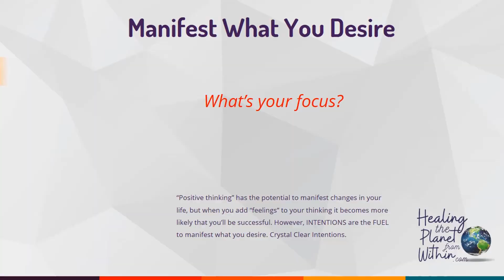What's the #3 thing you need to Manifest? | Personal Development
𝙃𝙤𝙬 𝙘𝙖𝙣 𝙔𝙊𝙐 𝙢𝙖𝙣𝙞𝙛𝙚𝙨𝙩 𝙬𝙝𝙖𝙩 𝙮𝙤𝙪 𝙙𝙚𝙨𝙞𝙧𝙚?

Hi Everyone! My name is Carmen SantoshaJi and I help people transmute toxic patterns so they can become new again and become the best human they can be. I work with Counselling and Psychology techniques, Emotion Code as well as ancient healing modalities in Energy Work such as Reiki.

The whole world is stepping up into seeking new ways of being since covid. People are looking at their lives with a new perspective and are wondering what they can do to make their lives better.

➜ Everyone knows that positive thinking with self-talk can improve confidence and self-esteem
➜ Thoughts and emotions/feelings together give you a more focused effect
➜ So, first you THINK what you want to create
➜ Then you FEEL it coming to you
➜ Imagine how you would FEEL when the manifestation came true!
➜ But there’s a #3 thing that adds the FUEL… the POWER to your efforts
➜ This makes a huge difference!
➜ Create what you want in your life!

Personal growth and development is a transformational process, in which improvements are made in your physical, emotional, intellectual, spiritual, social, and/or financial state.

If you are stuck in toxic patterns it can be difficult to re-establish a healthy routine and empower yourself. Fortunately with these THREE ASPECTS WORKING TOGETHER, you can concentrate on yourself and create your life as you desire, you can manifest things that you want too.

Personal Development Coaching with me inspires you to improve and empower yourself by discovering where your full potential lies. The result is a more satisfying and meaningful life, which is evident in your relationships, place of work, self-image and self-confidence, as well as your worldview.